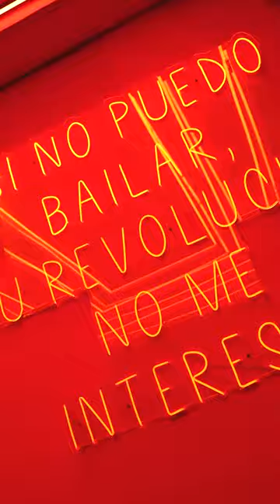LAFAMA - Madrid - EDUARDO SORIA